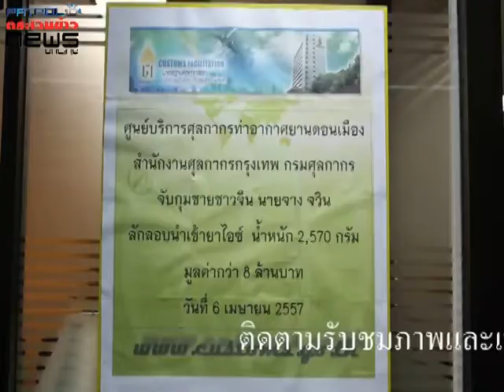6 4 57 กรมศุลกากร ดอนเมือง แถลงการจับกุมชายชาวจีน ลักลอบขนยาไอซ์1